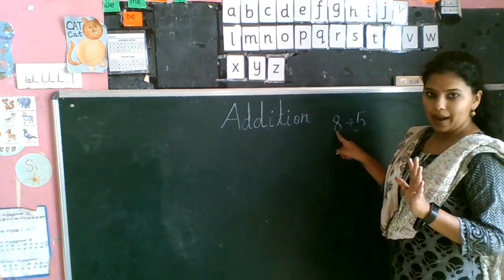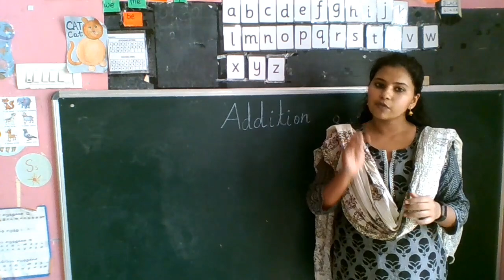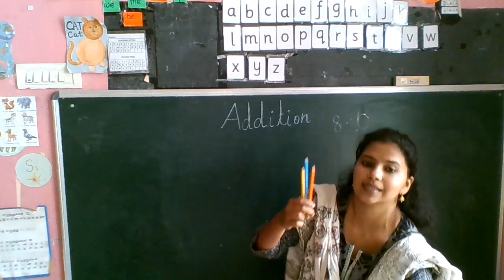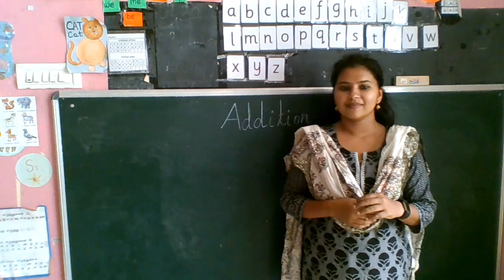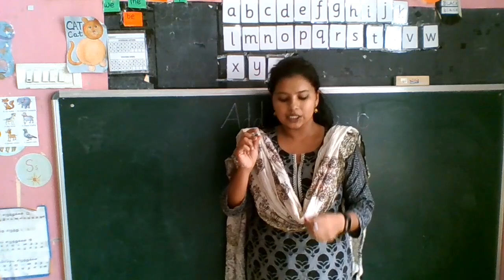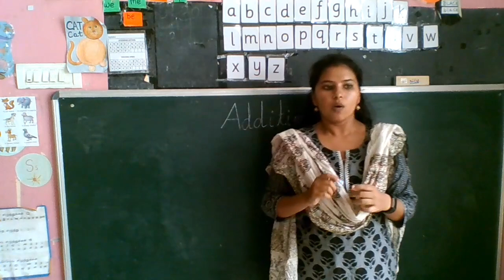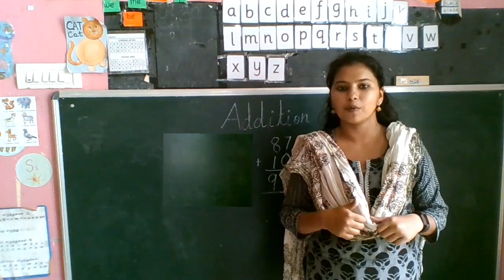W3 JUL GR 1 Quick Addition